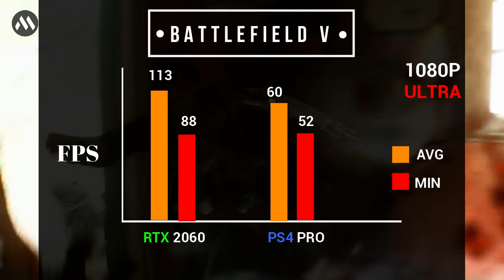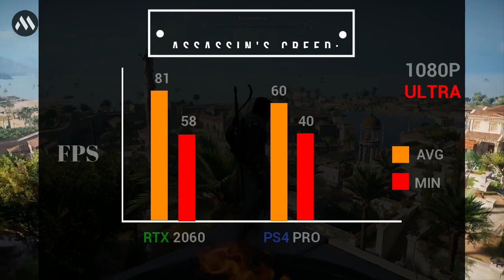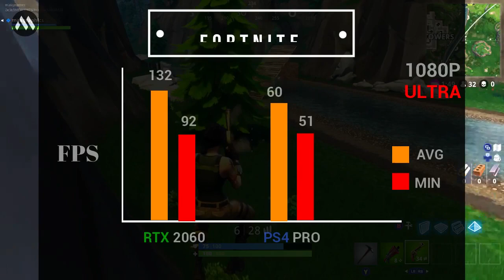RTX 2060 vs PS4 pro Benchmarks 2019